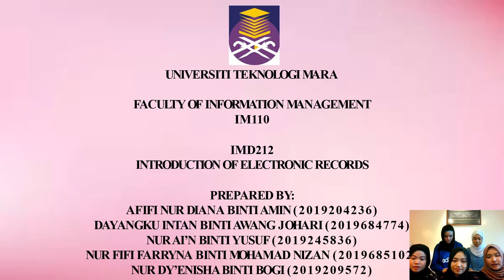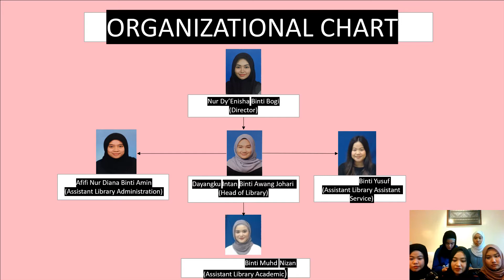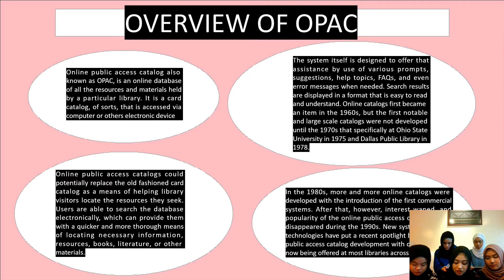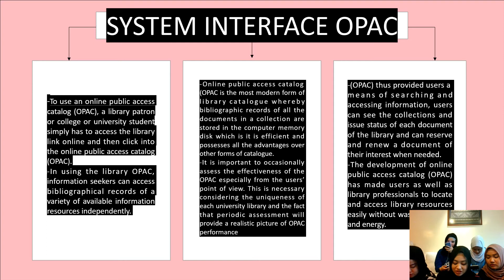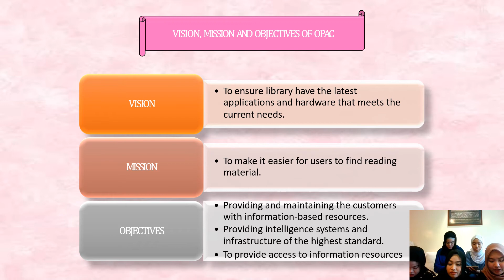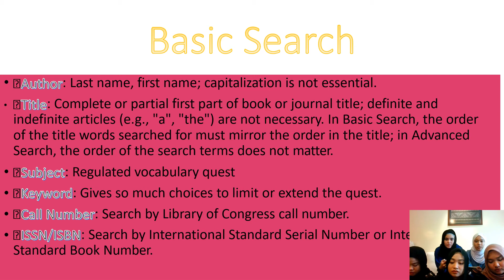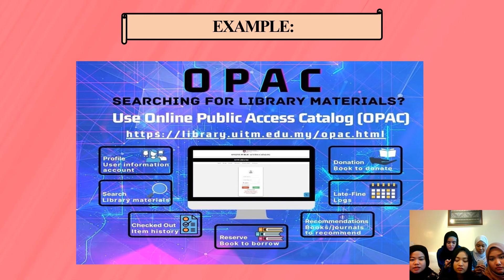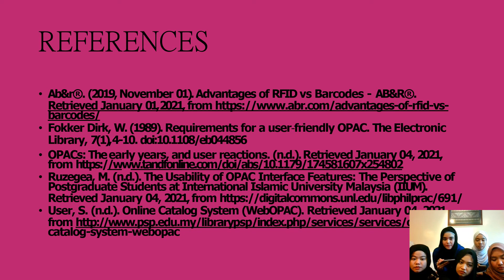IMD212 Group presentation